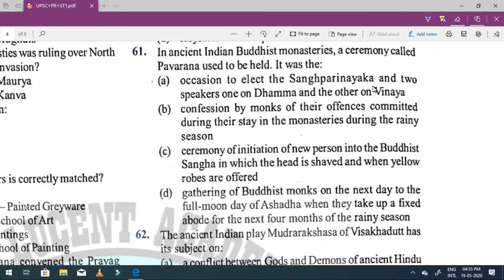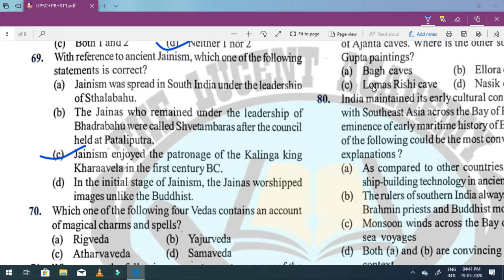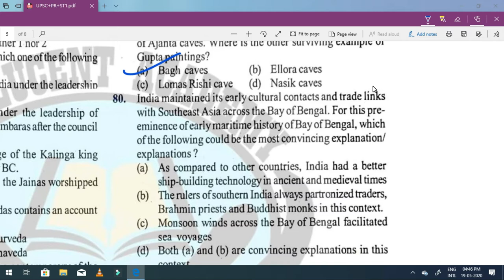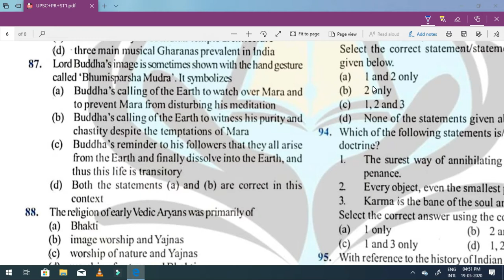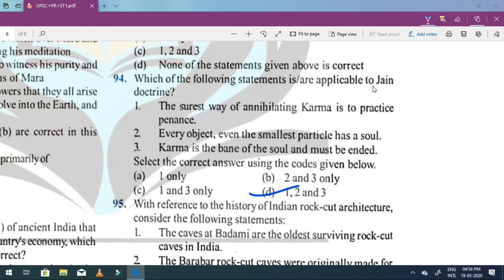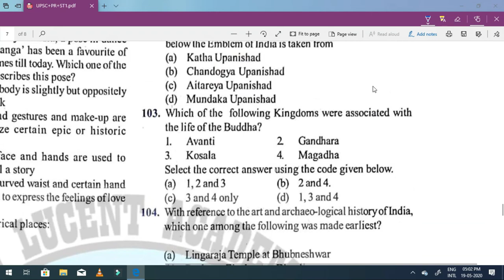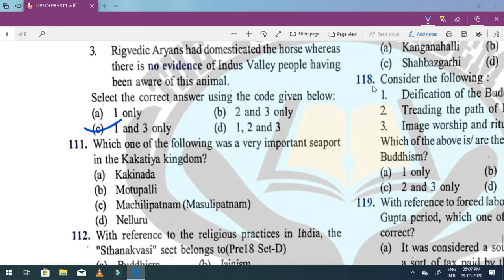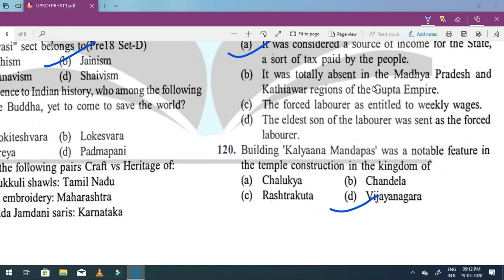ALL QUESTIONS ASKED# UPSC (PT)ANCIENT HISTORY# BY KUNAL SIR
THIS VIDEO IS  ABOUT ANCIENT HISTORY THAT ASKED IN UPSC SINCE 1995 TO 2019.IT WILL HELP TO UNDERSTAND THE AREA OF ANCIENT HISTORY FROM WHERE QUESTIONS HAVE BEEN ASKED IN UPSC EXAM. SOME VIDEOS RELATED TO UPSC EXAM ;